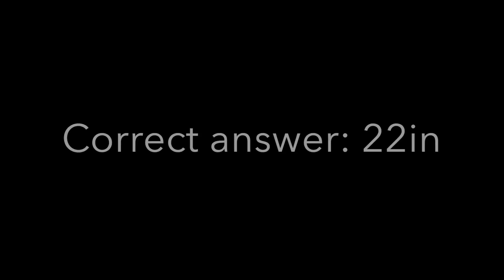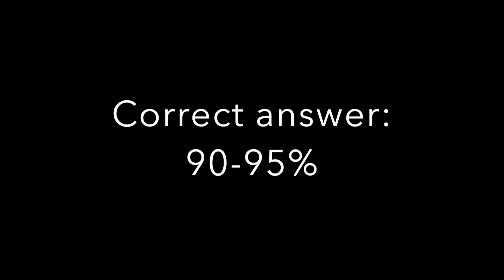Snow Trivia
Did you know these various random facts about snow?